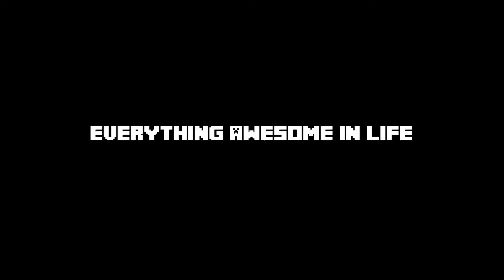SkyBlock With Trunks! (Coop Server) #9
Love, Peace and chicken grease